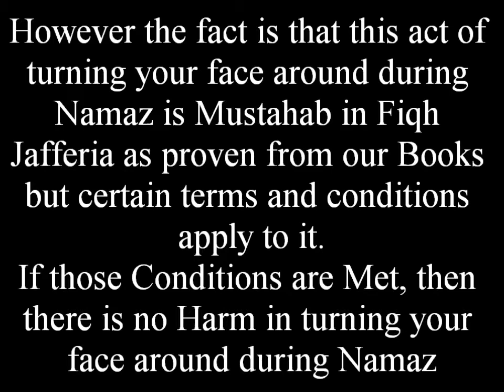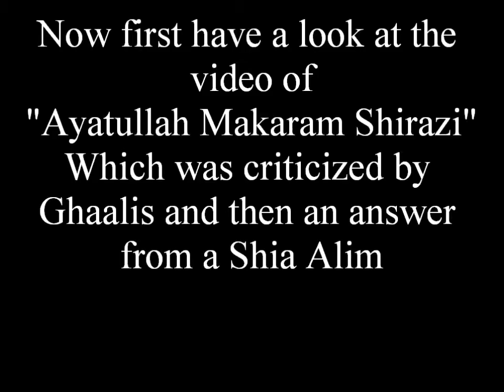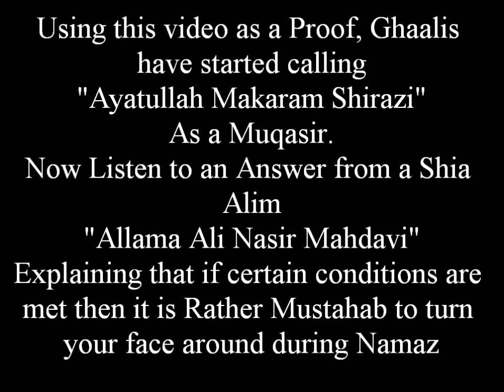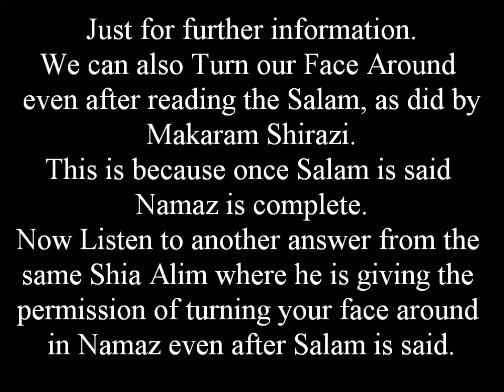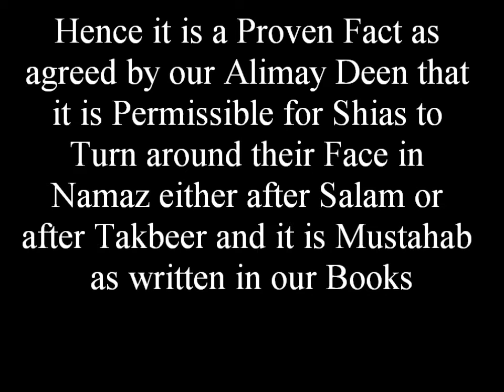Ayatullah Makaram Shirazi Namaz may Salam Phayrna